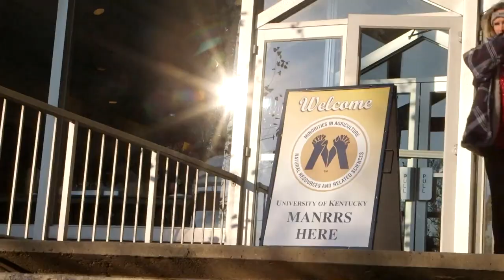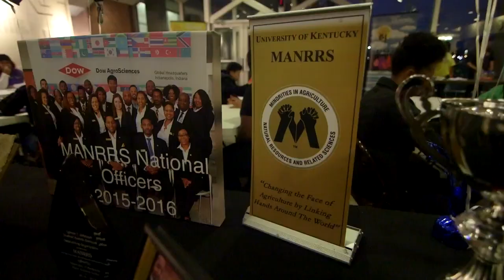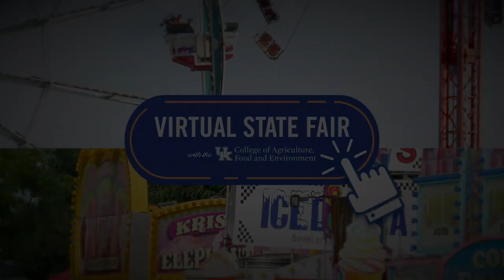Virtual State Fair: Get to know MANRRS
Hear from current UK Agricultural Education student Caitlyn McFadden and Osei Jordan of University of Kentucky Department of Plant & Soil Sciences about their experiences in this professional organization.